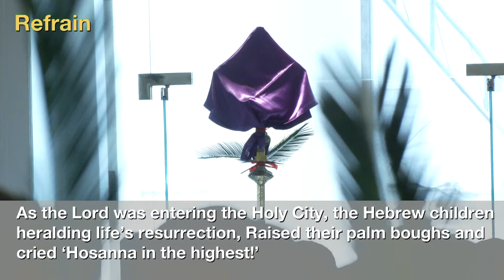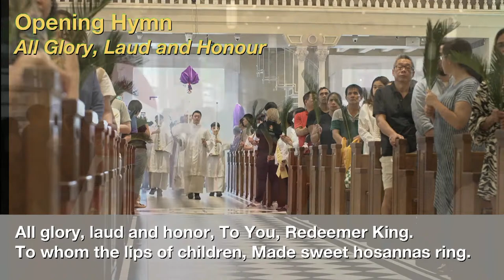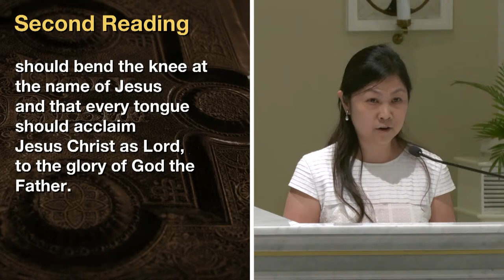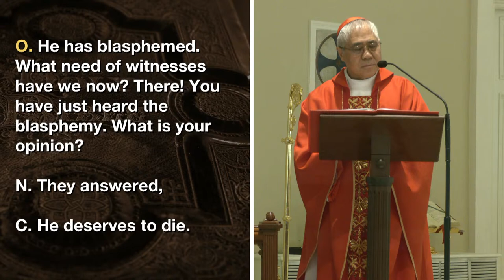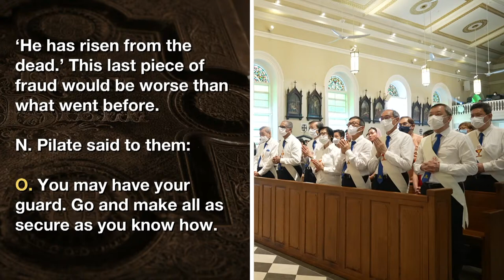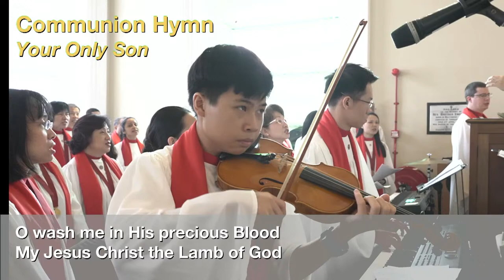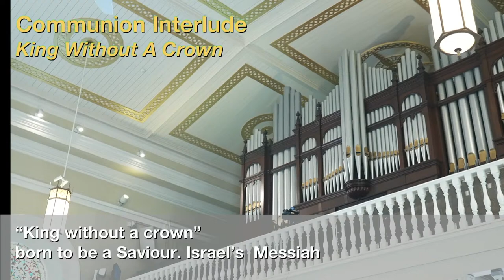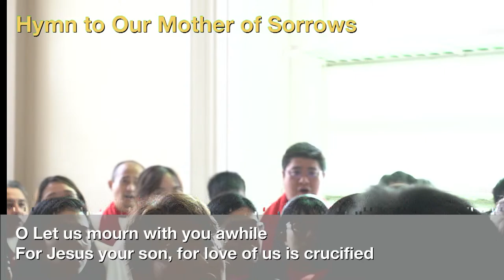Palm Sunday Mass 2023 – Catholic Sunday Mass Today Live Online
Palm Sunday of the Passion of the Lord (Sunday, 2 April 2023)

Mass Celebrated by Cardinal William Goh at the Cathedral of the Good Shepherd, Singapore.

► MASS READINGS
•  Gospel (For Procession of Palms): Matthew 21:1-11
•  Responsorial Psalm:  Psalm 21(22):8-9,17-20,23-24 ("My God, my God, why have you forsaken me?")

► OFFERTORY/CONTRIBUTIONS:
Support your Parish, Catholic Foundation and other Charities: